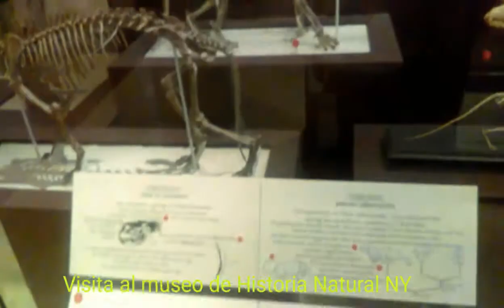Visita al museo de Historia Natural en NY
Dinosaurio, peces, culturas antiguas, animales del mundo.